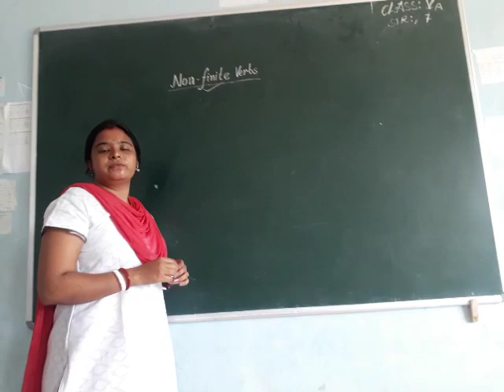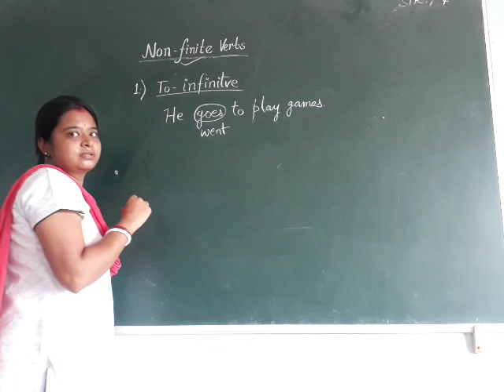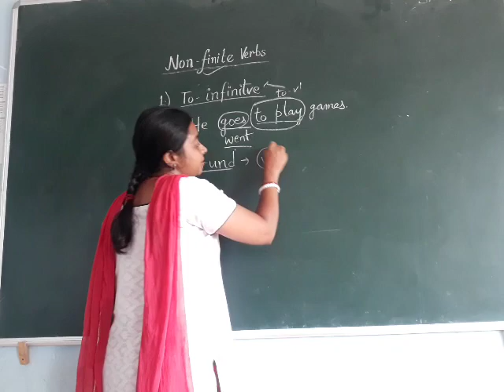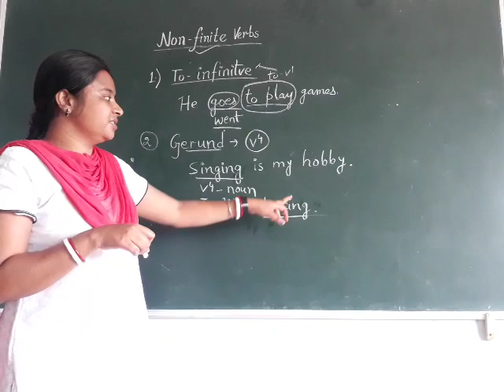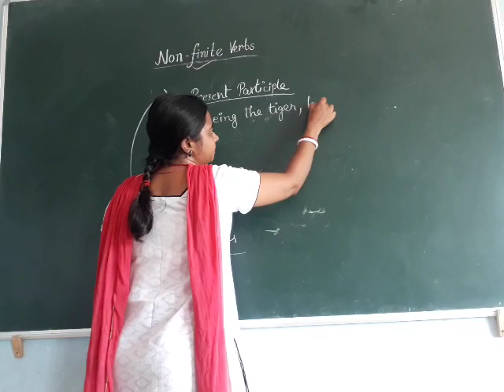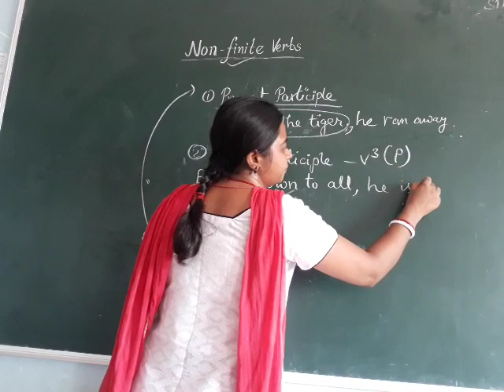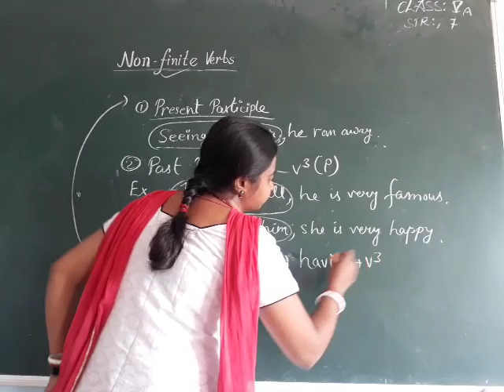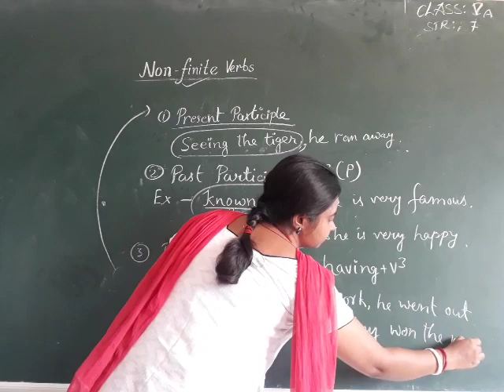Non -finite..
Types of non- finite
1. To infinitive
2. Gerund
3. Participles